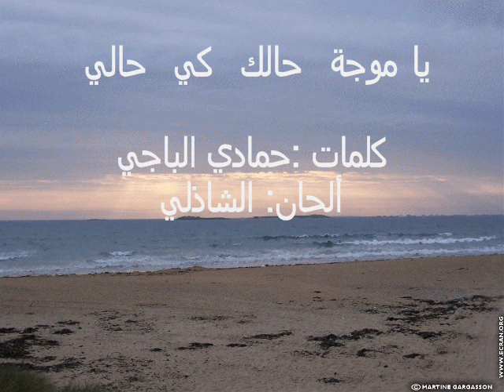نعمة .. يا موجة حالك كي حالي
المطربة  نعمة
كلمات : حمادي الباجي
ألحان :الشاذلي  أنور
يا موجة حالي كي حالي
كل واحد منا مغلوب
انت اللي تفهم ما جرالي
وتحس بقلبي كي يذوب

يا موجة حالك كي حلي
نشوفك تصارع في عذابك في الموج اللي داير بيك
كاينك نفسي الحيرانة يا موجة هون عليك
انت اللي تفهمني انا وانا اللي نفهم ما بيك
يا موجة حالك كي حالي

يا موجة تتنهد زايد كيف تعرف نفسك تغلبت
يزي وياما ريت شدايد مني انا وياما تعبت
هكة الوعد علينا رايد حسيتك كيف تعذبت

يا موجة كيف انت وانا
نحطو القلب على القلب
كيف هكا المكتوب رمانا
ونزل علينا ها الغلب
انا عندي عليك حنانة
مريضة بعذاب الحب